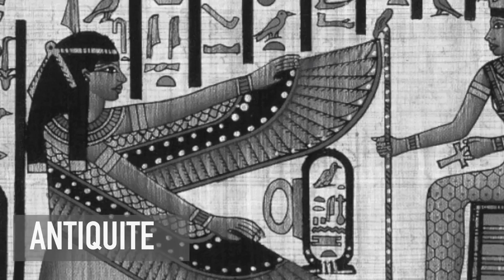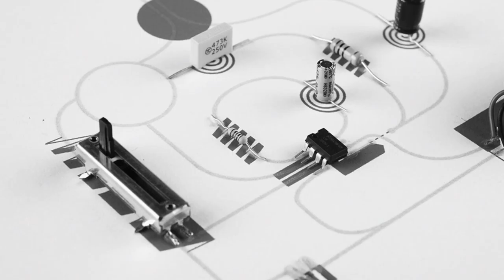C'est quoi l'Atlantide en 4 minutes ? - Les Mythes Complotistes #1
Dans cette vidéo on va parler d'Atlantide parce que voila, on commence d'abord par ça, et on peut dire déjà que c'est une île qui est bien chelou avec une histoire bien cheloue...

Les sources (oui parce que ce n'est pas assez claire dans le générique de fin ...) :

PS sur les DI : Ce n'est qu'un détail mais essaye de rester neutre dans le traitement de l'info, oui parce que je sais qu'on crie beaucoup en politique et tout ça ...